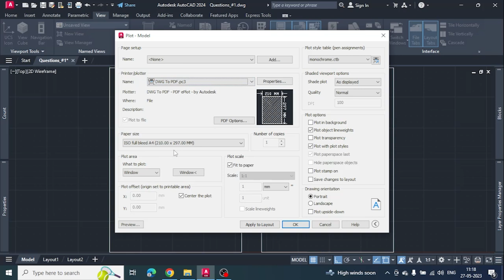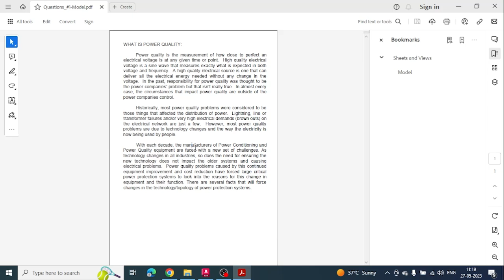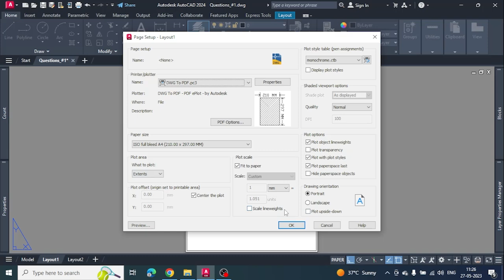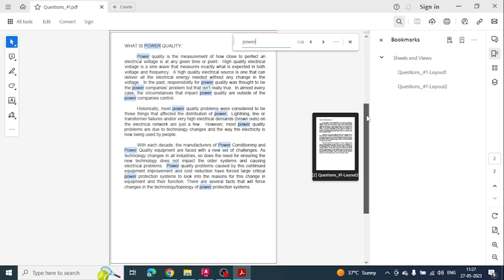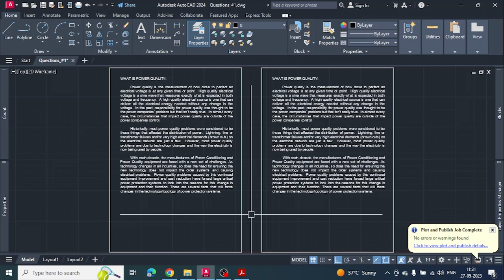How to Create Searchable PDF in AutoCAD.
This video explains how to create a searchable pdf from AutoCAD.